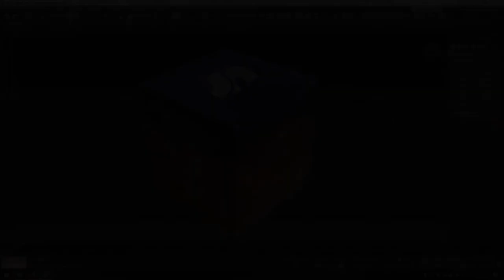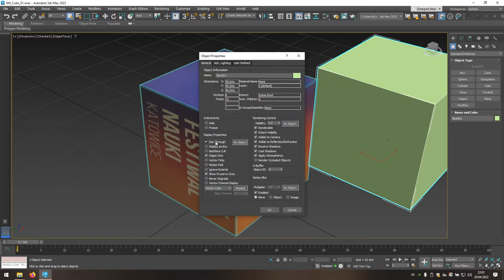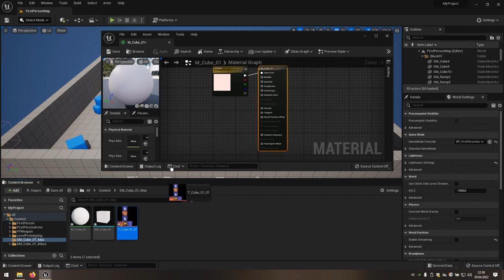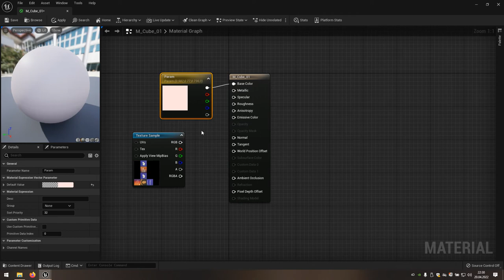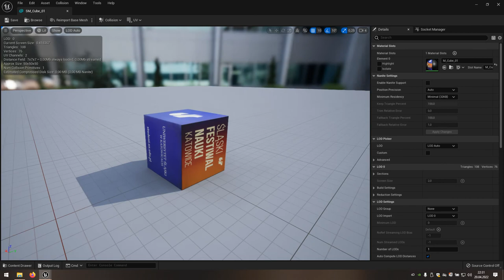Uniwersytecki Puf - część 3 (3ds Max)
Trzecia część kursu pokazująca podstawy tworzenia kolizji i importu obiektu do gry z wykorzystaniem 3ds Max i Unreal Engine 5.